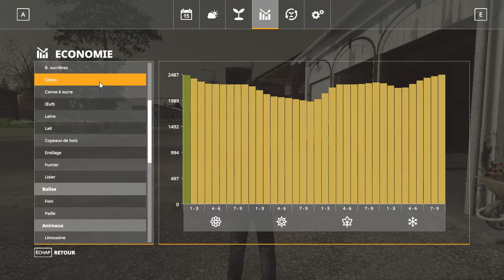PREMIER PAS EN MOD SEASONS |Fs19🚜 #1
Bienvenue dans cette nouvelle saison de Farming Simulator 2019 (Mod Season No cheat) ! J'éspere que tout aux long de ces épisode vous allez aimer et profiter de se nouveaux formats aux ETAT UNIS !